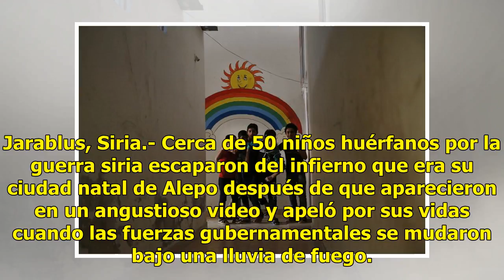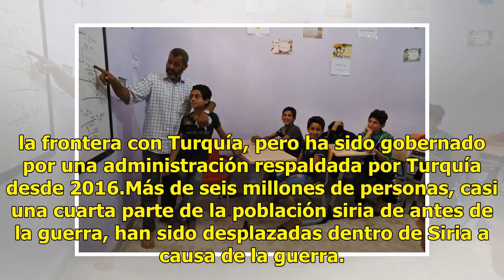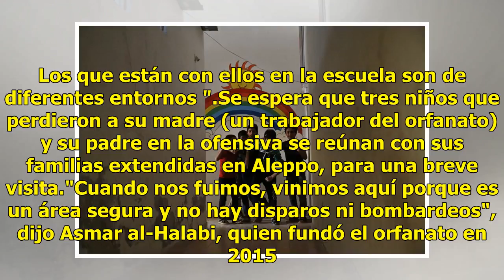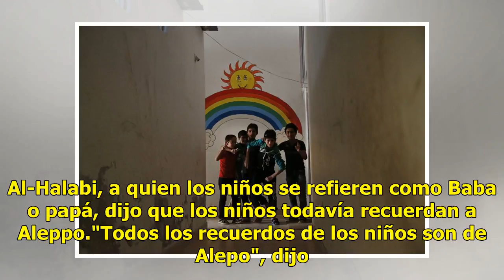Niños huérfanos sirios encuentran esperanza en su nuevo hogar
Jarablus, Siria.- Cerca de 50 niños huérfanos por la guerra siria escaparon del infierno que era su ciudad natal de Alepo después de que aparecieron en un angustioso video y apeló por sus vidas cuando las fuerzas gubernamentales se mudaron bajo una lluvia de fuego. En el año y medio transcurrido des...